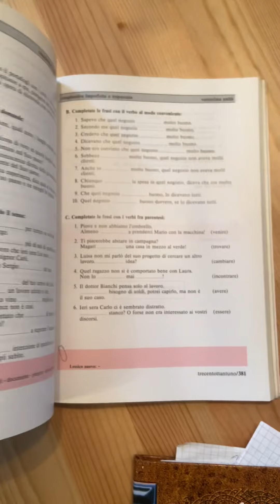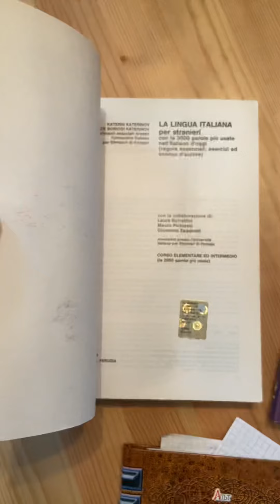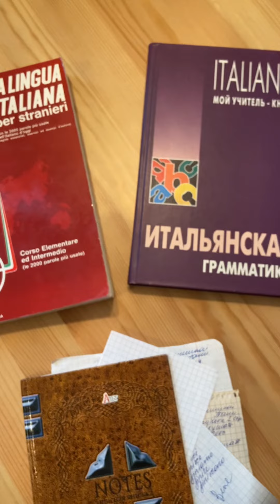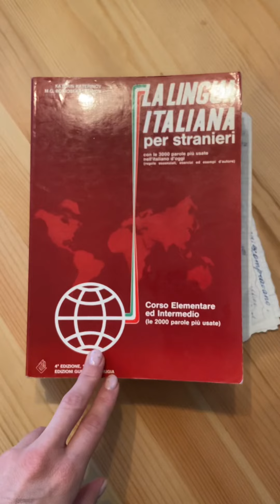Моя история итальянского. Как я учила итальянский 🇮🇹